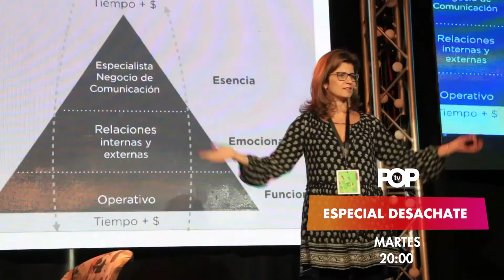Especial DESACHATE 2016